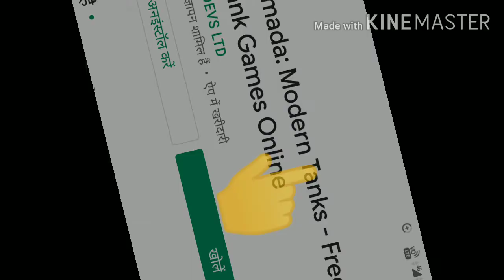Armada: Modern Tanks Free Tank Games Online game (Android and iOS Game play Video) Part 1 PLAY NOW